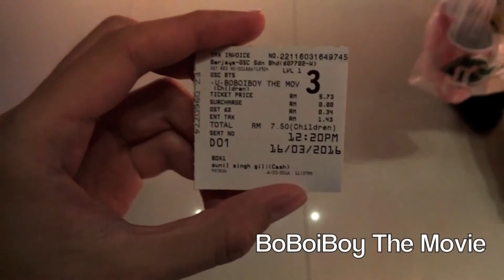Nabil & Syahmi (Vlog Azri #19)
16 Mac 2016.
Berjaya Times Square, KL.
Tonton cerita Boboiboy The Movie bersama Nabil & Syahmi.

*recorded using Xiaomi Redmi 1s.